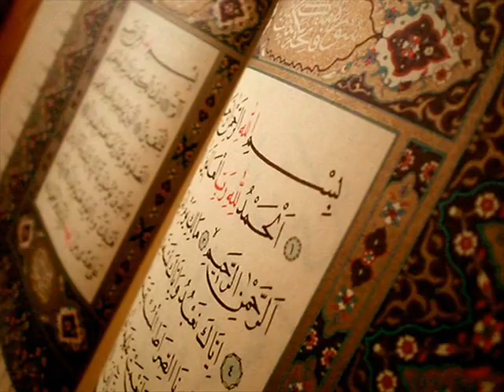سورة يس - للرزق ولدفع كيد الأعداء وللحوائج 👍💙 ...... عبد الباسط عبد الصمد